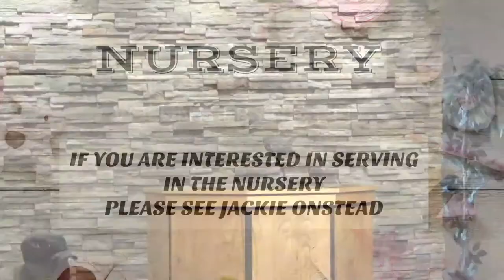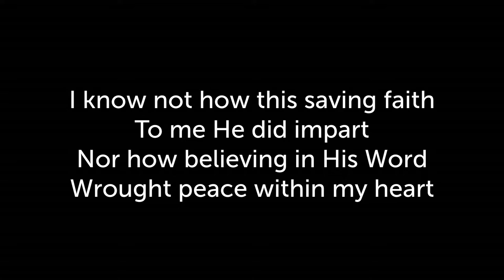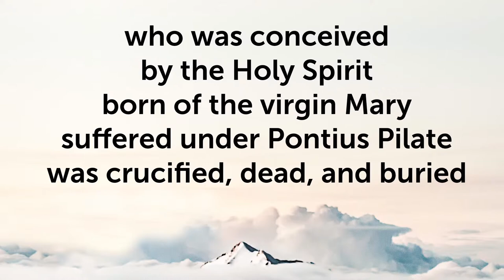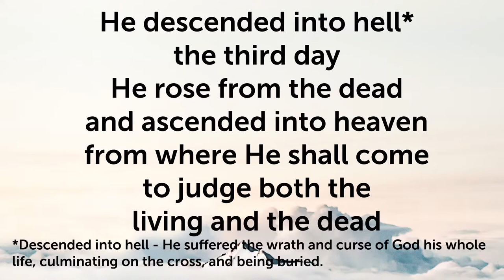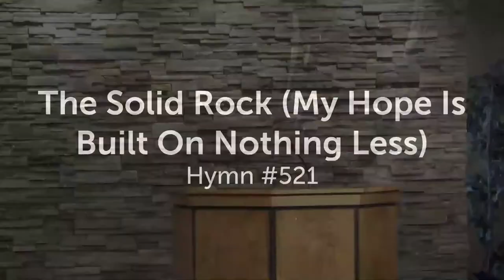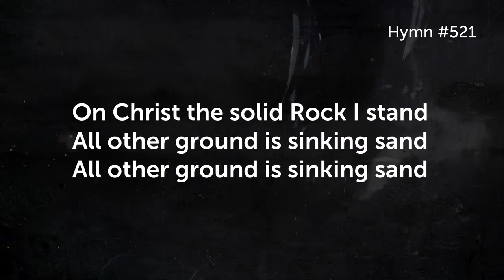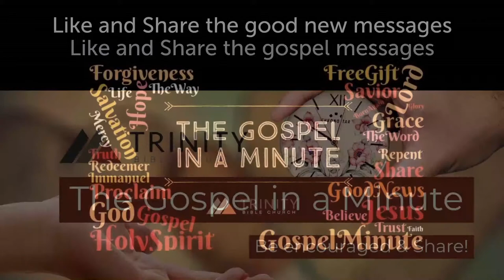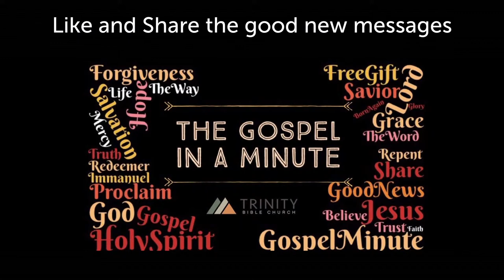Sunday Evening Service 4/10/22